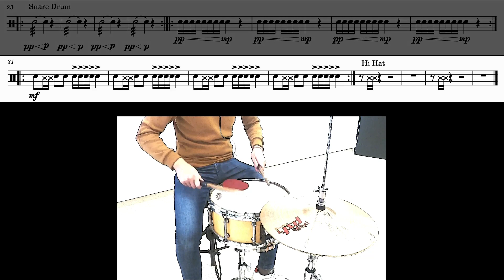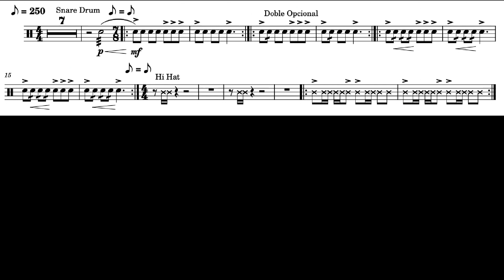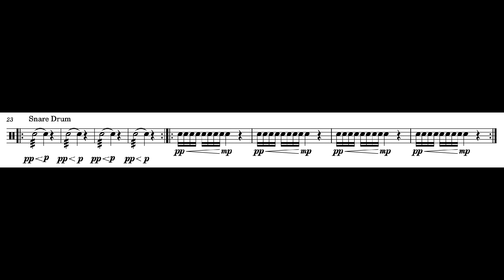Lesson for snare drum with music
Performer: Jorge Navarro Ruiz